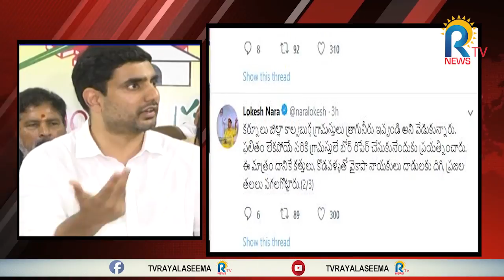Nara Lokesh Twit || RTV